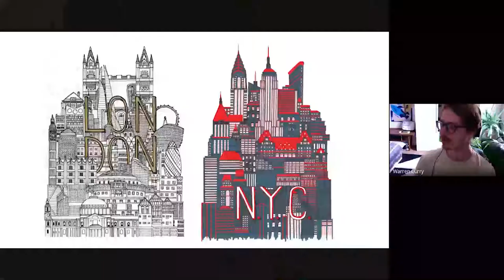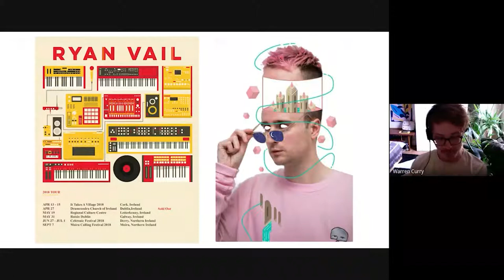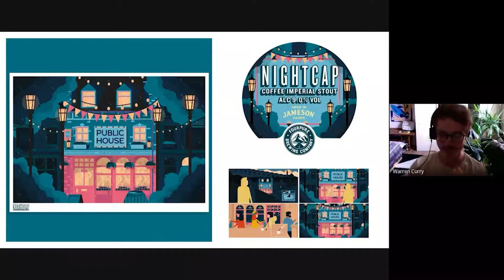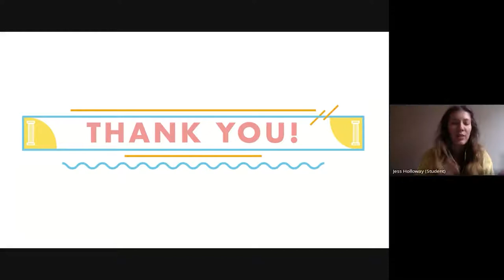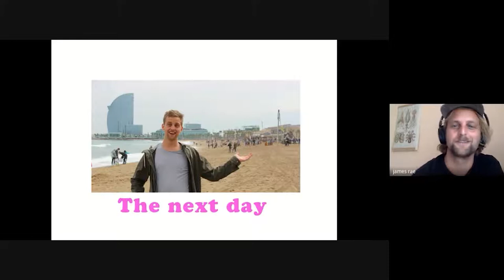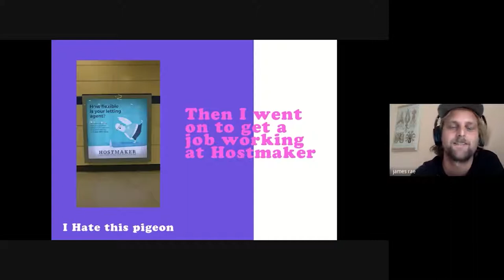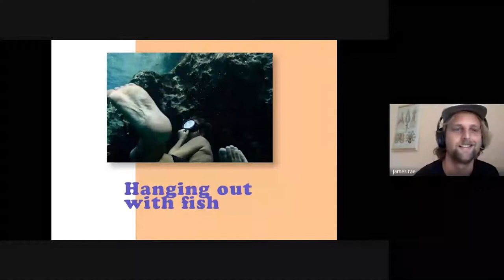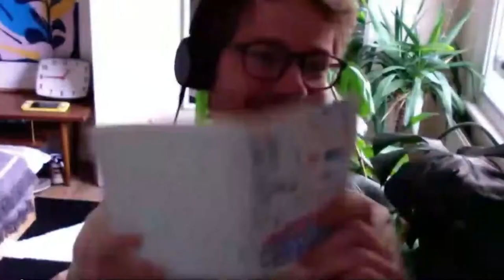Pros talk freelance illustration and designing for a brewing company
Illustrators Warren Curry and James Rae sit down to talk to our students about working in the industry.